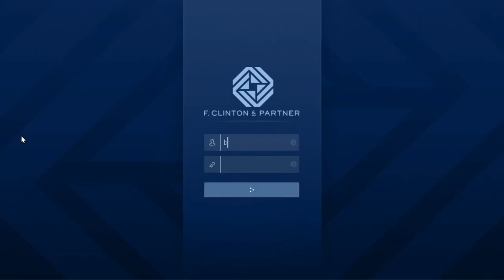Getting the Rail Gun and Using It. Meet the Troupe on Hard. Let's Play GTA5 Online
In this one I get my characters Rail Guns at the Weapons Van, and I try the Rail Gun out. First with a security mission, and then I "Meet the Troupe" on Hard Difficulty level. (That's the first mission of the First Dose DLC.)